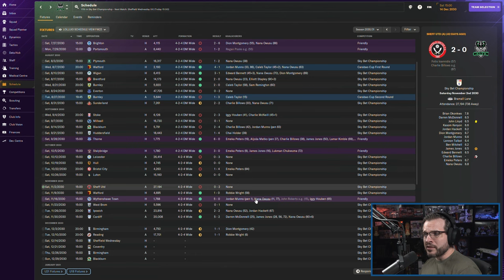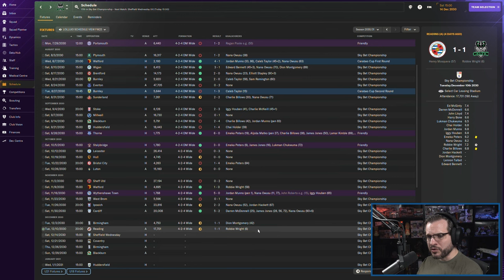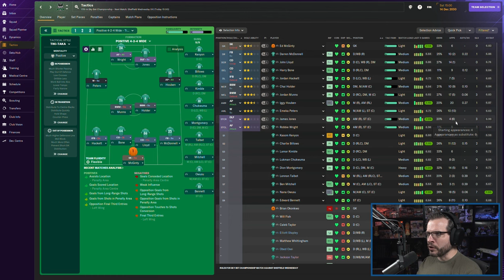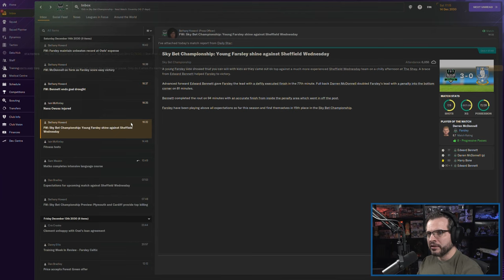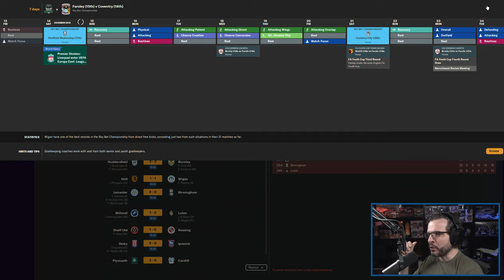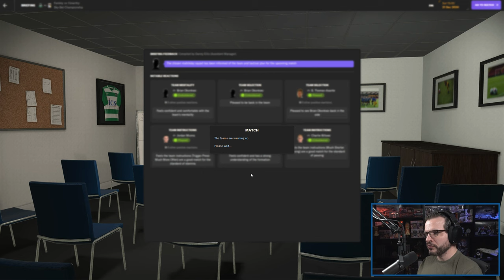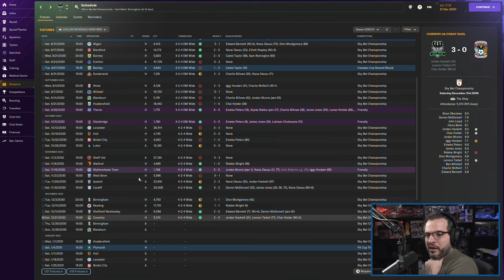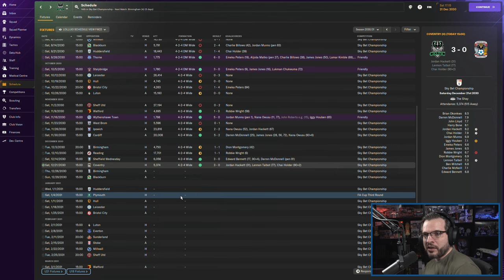LET'S PLAY: FM 2024 - Road to Glory 2 - FARSLEY CELTIC - S8E4 - Football Manager 2024